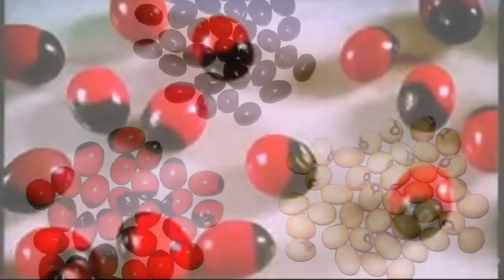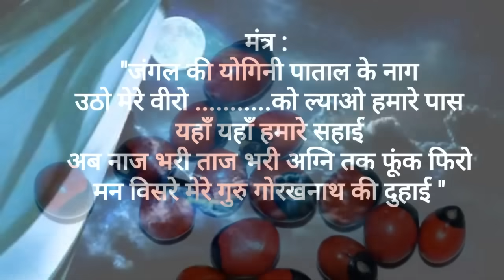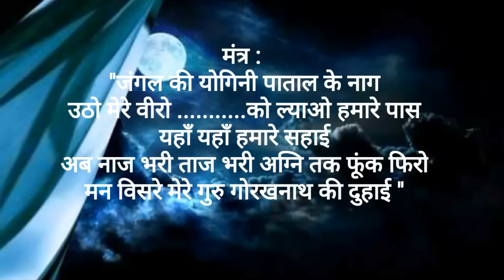पति पत्नी हो या प्रेमी प्रेमिका सिर्फ 2 मिनट में वश में करती है ये चमत्कारी गुंजा – Gunja